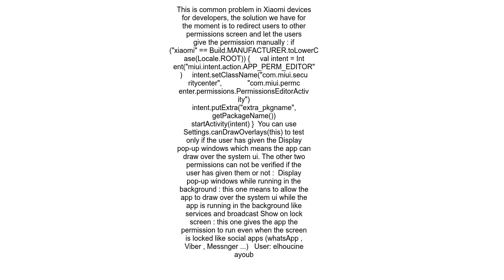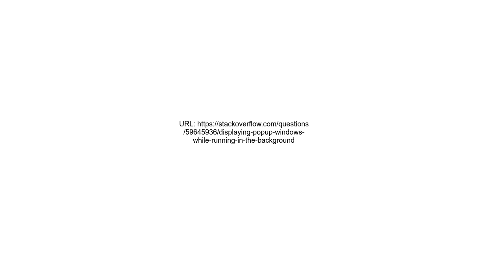Displaying popup windows while running in the background